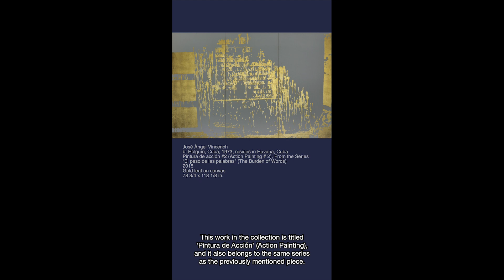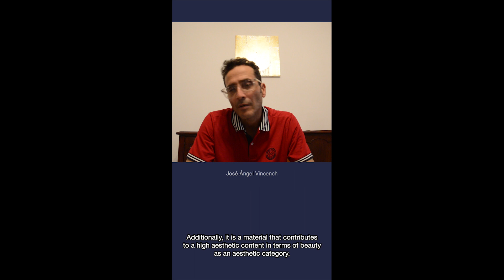"Under the Spell of the Palm Tree" - Artist José Ángel Vincench (EN Subtitles)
Artist José Ángel Vincench discusses his work on view in the exhibition "Under the Spell of the Palm Tree: The Rice Collection of Cuban Art." Vincench's work ranges from conceptual to abstraction and process art.